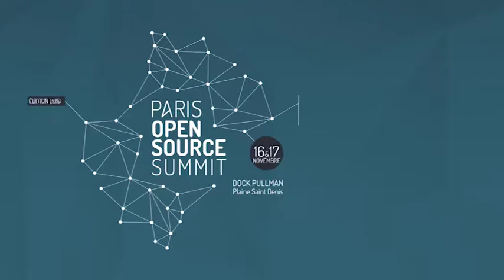Présentation de SensioLabs, créateur de Symfony mais pas que…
interview de Grégory Pascal, co-fondateur de SensioLabs lors du Paris Open Source Summit 2016